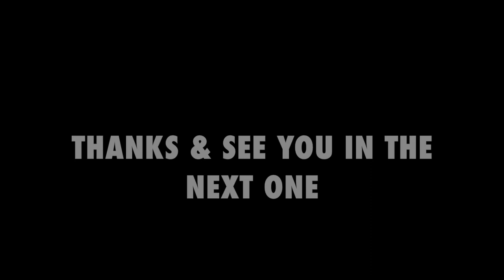VLOG Season #1 Episode #17 - IPG Buy Axciom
IPG Buy Acxiom , AT&T Buy AppNexus & Google Ditch DoubleClick